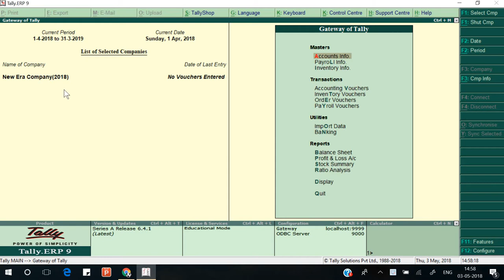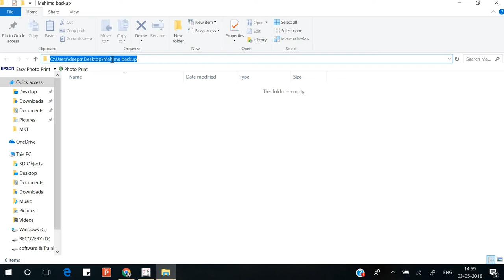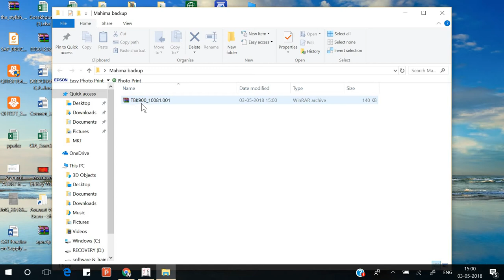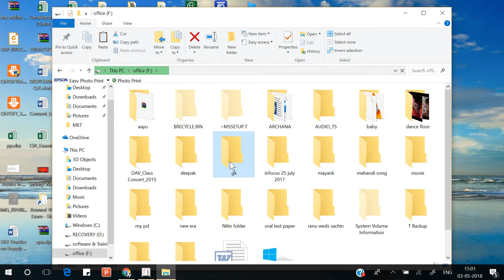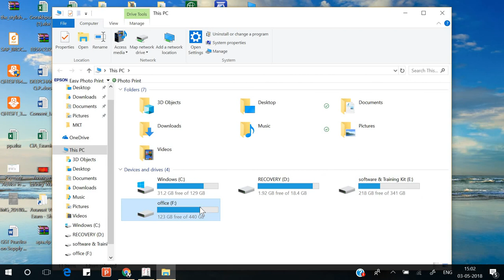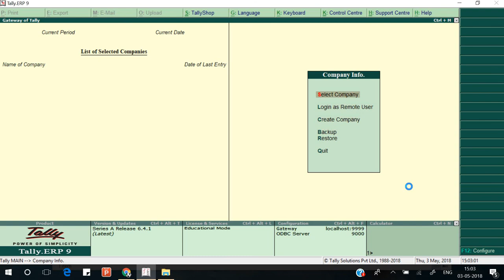Backup & Restore on Tally by Deepak Gupta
In this video you can learn how to take backup and restore your company from Tally.